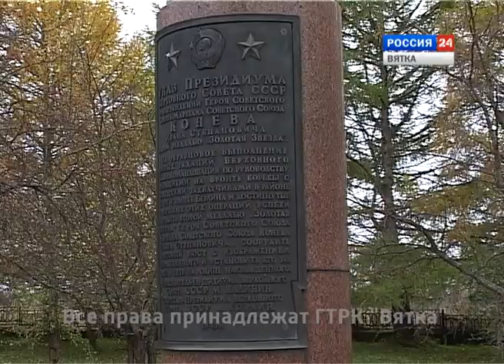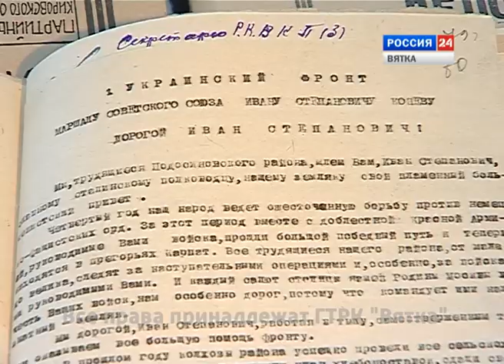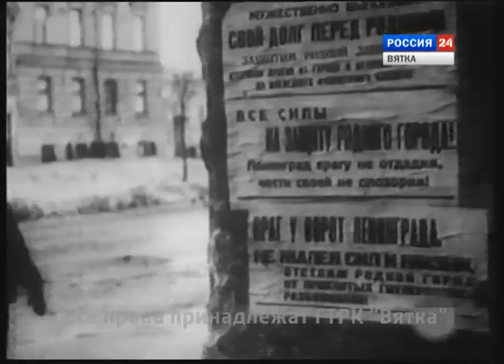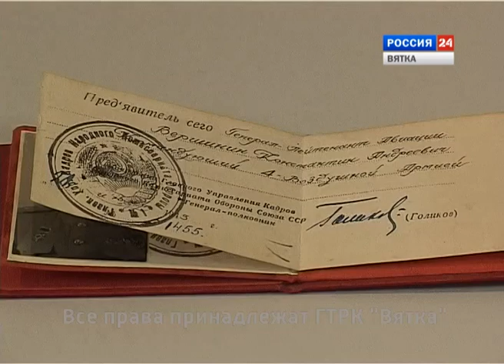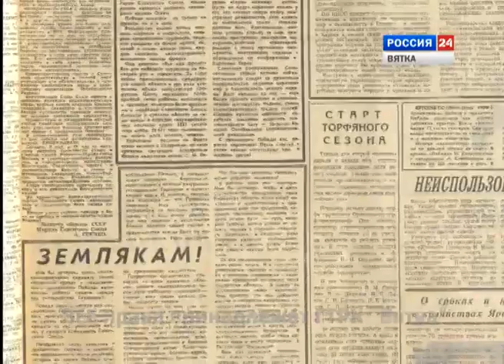Навстречу победе! Полководцы-кировчане (25.04.2015) (ГТРК Вятка)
ГТРК «Вятка» совместно с Управлением по делам архивов Кировской области продолжает рассказывать о вкладе наших земляков в Победу над фашистской Германией. В очередной программе цикла "Навстречу Победе" речь пойдет о наших кировчанах-полководцах: маршалах, генералах и адмиралах.
Они командовали фронтами, армиями, корпусами и дивизиями, участвовали во многих знаковых сражениях Великой Отечественной, освобождали европейские города и штурмовали Берлин. Жители Кировской области всегда старались поддерживать связь с земляками. Так, на имя маршала Конева с Вятки шли телеграммы и письма со словами поддержки. Эти уникальные документы сегодня хранятся в кировских архивах. О кировчанах-полководцах, блистательно проведенных ими войсковых операциях и сражениях - в новой программе цикла "Навстречу Победе".